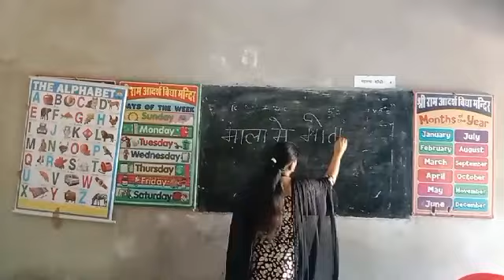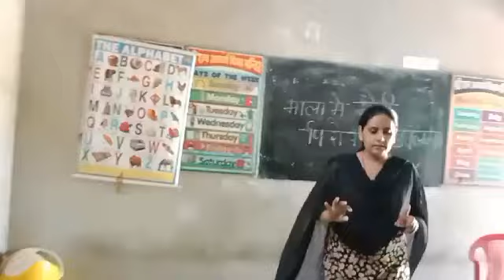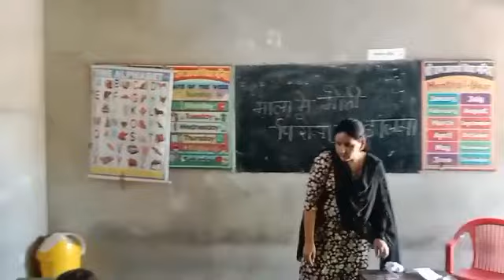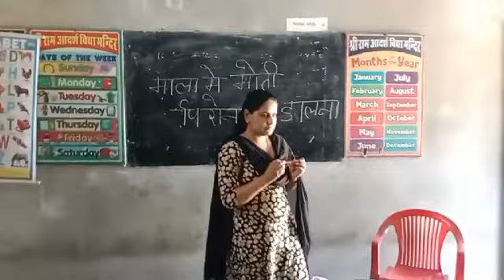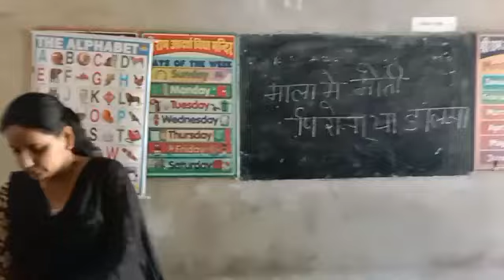18 mala moti 36